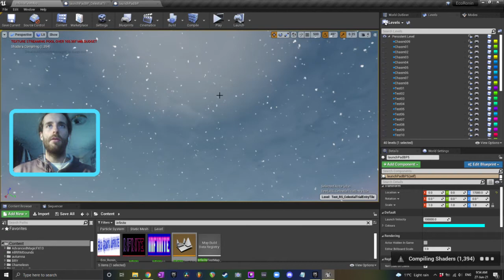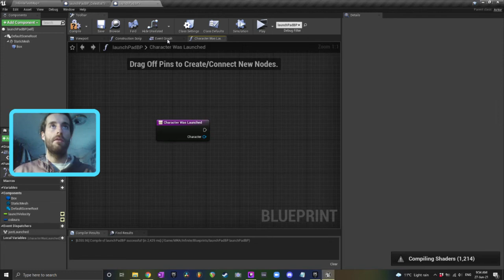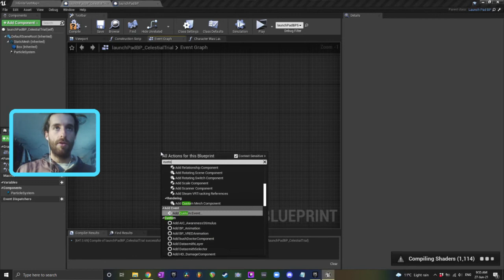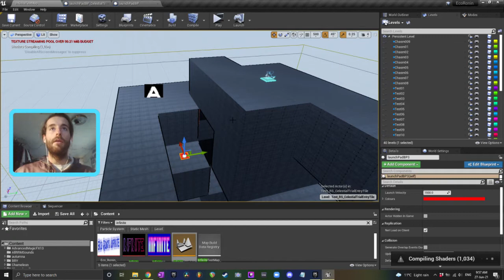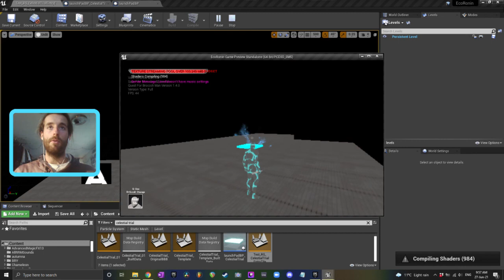UE4 - How to use function overrides for optional custom logic in child blueprints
I'm an Australian solo developer who loves making mysterious adventure games. My tutorials focus on blueprints, artificial intelligence, random generation, and multiplayer, and are designed for both beginner and experience Unreal Engine developers . My videos are not short because short videos to grab attention are often superficial, contain poor habits and practices, and I feel are rehearsed and carefully scripted in a way that feels inhuman and artificial. My tutorials by comparison and long, comprehensive, and often contain mistakes which we diagnose and correct as we go along. I try to keep it real, have fun, and do my best to teach you the art of game development as a whole rather than just technical information. It's my intention to have you come away from my tutorials feeling more confident, empowered, creative, inspired, and like you've got a friend and mentor who is here to help you in whatever way he can along your Unreal journey.

Thanks for tuning in, wishing you a fun, creative, and productive day.

Love Jackson 💕

Below are some resources. If you can't afford something let me know in Discord and I might be able to help you out ❤️

🛍️ AI Made Easy Full Project (Incl. Flying AI)